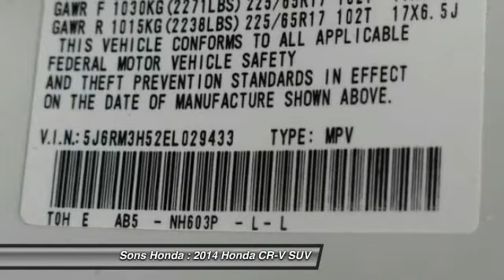2014 Honda CR-V McDonough GA P5821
2014 Honda CR-V EX - $19636

Sons Honda
105 Sons Drive

Recent Arrival! Odometer is 15016 miles below market average! 31/23 Highway/City MPG** Clean CARFAX.brbrAwards:br * ALG Residual Value Awards * 2014 KBB.com Brand Image Awardsbr2016 Kelley Blue Book Brand Image Awards are based on the Brand Watch(tm) study from Kelley Blue Book Market Intelligence. Award calculated among non-luxury shoppers.  Kelley Blue Book is a registered trademark of Kelley Blue Book Co., Inc. Reviews:brbr * Abundant passenger and cargo room; good fuel economy; user-friendly controls; ample standard tech features; strong crash test scores. from Edmundsbr * The 2014 Honda CR-V has a modern aerodynamic look, with sweeping lines, exciting body sculpting, and a dramatic profile. It has enough attitude and ability to get you around town and then tackle the open road and the great outdoors. The CR-V comes equipped with a 2.4-Liter i-VTEC 4-Cylinder engine with 185 Horsepower and a 5-Speed Automatic Transmission. It has a rigid unit-body structure, coupled with taut suspension tuning, which give it impressive handling characteristics. For ultimate 4-season security, the 2014 CR-V is available with Honda's Real Time All-Wheel Drive with Intelligent Control System that smoothes out initial acceleration and can transfer up to 100 percent of torque to the rear wheels if necessary. The CR-V is very fuel-efficient and can get up to an EPA estimated 31 MPG Highway when in two-wheel drive. Hit the green ECON button, and the vehicle makes adjustments to its systems so they can be more efficient. Then you get feedback as you drive from Eco Assist to let you know how efficient your driving is. Honda has placed bars around the speedometer, and the longer you keep them in the green, the farther you can go on a tank of gas. The 5-passenger CR-V remains modestly sized on the outside, but is extremely roomy inside, with a rear seat that accommodates adults and a proper-sized cargo area. Special attention is paid to driver comfort, with supportive front seats that flank an accommodating center console punctuated by two big cup holders. A large covered center stow bin houses USB and auxiliary inputs as well as a 12-volt power point. Finally, its large single-piece liftgate, coupled with a significantly lower lift-over height, eases loading and unloading chores. Check out the 2014 Honda CR-V Today! from The Manufacturer Summary